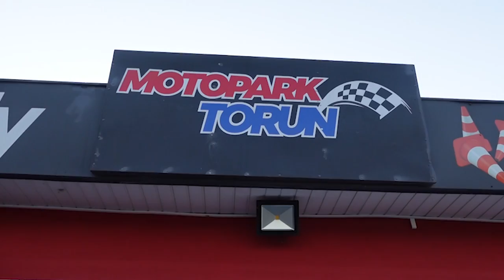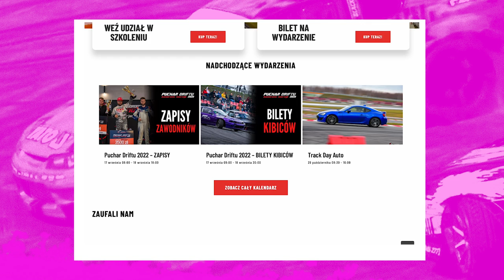Gdzie trenować DRIFTING? Najlepsze miejsca w Polsce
Gdzie trenować drifting? W Polsce mamy wiele ciekawych lokacji: torów, imprez, a nawet prywatnych terenów. Poznaj najlepsze miejsca, w których można rozwijać swoje umiejętności w motorsporcie.

PR Management
Renata Rogólska

Mariusz Dziurleja
Team Manager